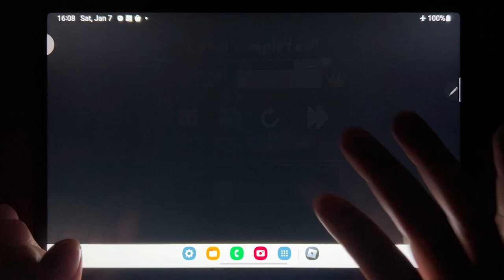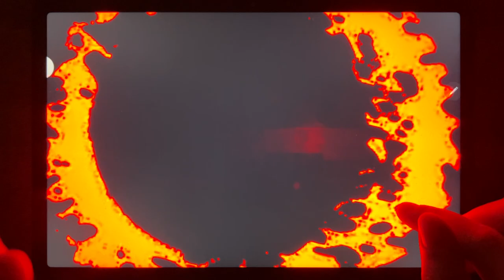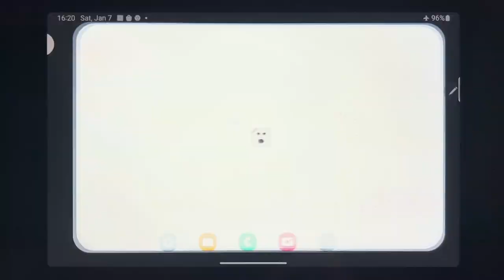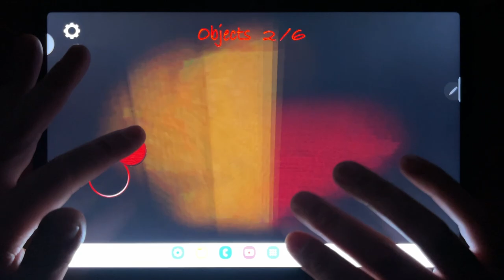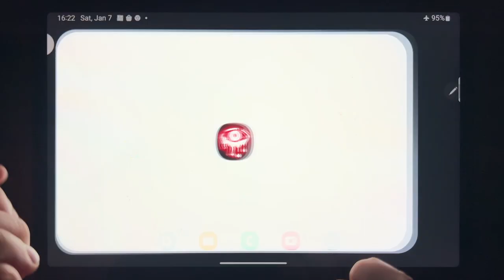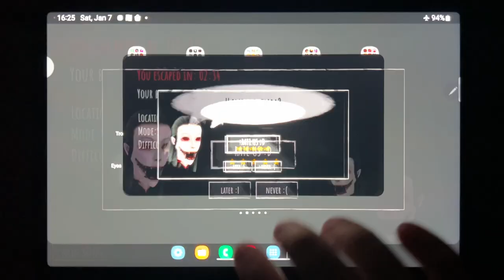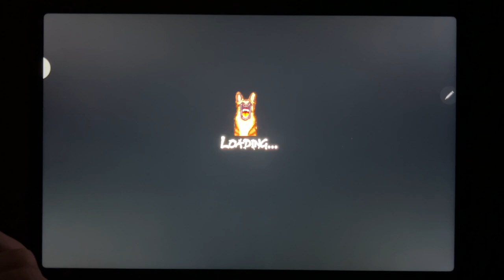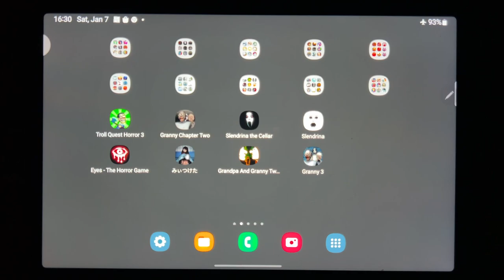Troll Quest Horror 3, Granny Chapter Two, Slendrina The Cellar, Slendrina, Eyes Horror Game, Founddd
Troll Quest Horror 3, Granny Chapter Two, Slendrina The Cellar, Slendrina, Eyes Horror Game, Founddd, Grandpa And Granny Two Night, Granny 3